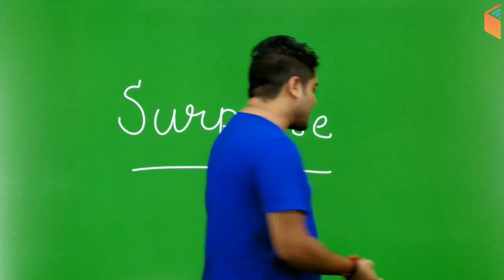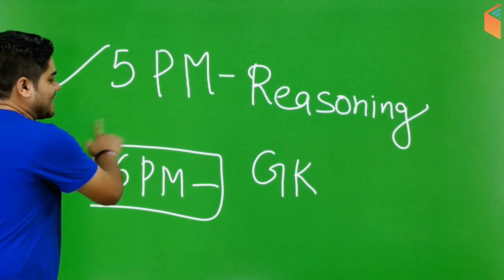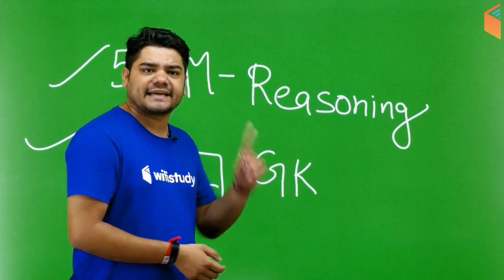5:30 PM - SSC JE 2019 | YouTube Surprise by Sandeep Sir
1. One Subscription, Unlimited Access
2. Learn from your favourite teacher
3. Real time interaction with teacher
4. You can ask doubts in live class
5. Limited students
6. Download the videos & watch offline

✿ Morning Shows:
05:00 AM - Current Affairs Quiz Show by Bhunesh Sir
06:00 AM - Banking Awareness Show by Sushmita Ma'am
07:00 AM - The Hindu Editorial Analysis by Vishal Sir
08:00 AM - Current Affairs Show by Bhunesh Sir
08:45 AM - Vocabulary Show by Harsh Sir

✿ RRB NTPC 2019 (CBT-1):
09:00 AM - General Awareness by Bhunesh Sir
09:30 AM - General Science by Shipra Ma'am
10:00 AM - Reasoning by Deepak Sir
10:40 AM - Reasoning (PYP) by Deepak Sir
11:00 AM - Maths by Sahil Sir

✿ RRB Group D 2019:
12:00 PM - General Science by Shipra Ma'am
12:30 PM - Maths by Sahil Sir
01:00 PM - General Awareness by Bhunesh Sir
01:30 PM - Reasoning by Hitesh Sir

✿ IBPS RRB PO 2019:
02:00 PM - Reasoning by Puneet Sir
02:30 PM - Maths by Arun Sir

03:00 PM - English by Vishal Sir

✿ IBPS RRB Clerk 2019:
04:00 PM - Reasoning by Puneet Sir
04:30 PM - Maths by Arun Sir

✿ Banking Exams 2019 (Mains):
05:00 PM - Current Affairs MCQ's by Sushmita Ma'am

✿ SSC MTS 2019 (Tier-I):
05:00 PM - Reasoning by Deepak Sir
05:30 PM - Maths by Naman Sir
06:00 PM - GK by Sandeep Sir
06:30 PM - English by Sanjeev Sir

✿ SSC CGL 2018 (Tier-II):
07:00 PM - Maths by Santosh Sir

✿ RRB JE 2019 (CBT-2):
09:00 PM - Electronics Engg by Ratnesh Sir
09:00 PM - Civil Engg by Sandeep Sir
10:00 PM - Electrical Engg by Ashish Sir
10:00 PM - Mechanical Engg by Neeraj Sir
11:00 PM - CMA (Chemistry) by Shipra Ma'am

✿ Static GK Special:
12:00 AM - Static GK by Sandeep Sir